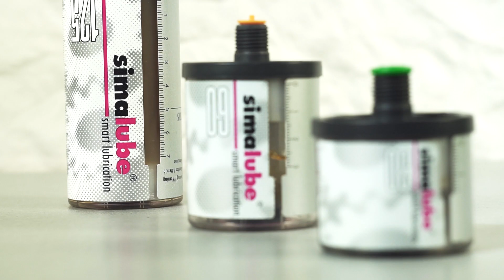Smarownice automatyczne Simatec [ENGLISH SUBTITLES]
Smarowanie łożysk jest bardzo ważnym elementem obsługi maszyn. Niewykonanie tej czynności może skutkować zatarciem się łożyska, co skutkuje nieplanowanym postojem i koniecznością jego wymiany.
W dzisiejszym odcinku przedstawiamy smarownice automatyczne szwajcarskiej marki Simatec, której Margo jest wyłącznym autoryzowanym dystrybutorem w Polsce.
Smarownica automatyczna SIMALUBE to nowoczesne podejście do problematyki smarowania maszyn. Po wkręceniu smarownicy w miejsce tzw. kalamitki, smar podawany jest do punktu przez 24 godziny na dobę. Gazowy napęd smarownicy gwarantuje zawsze stałą i równomierną dawkę smaru, przez czas nawet do 12 miesięcy. Na czas postoju lub remontu praca smarownicy może zostać przerwana, a po jej opróżnieniu zbiorniczek może być uzupełniany ponownie do 3 razy. Simalube fabrycznie napełniane są różnego rodzaju olejami i smarami, lecz mogą być dostarczone także jako puste do samodzielnego wypełnienia własnym środkiem smarnym. Montaż smarownicy w trudno dostępnych punktach ułatwiają akcesoria montażowe, takie jak obejmy, wężyki lub kolanka. Szczotki z włosiem umożliwiają smarowanie i czyszczenie łańcuchów.